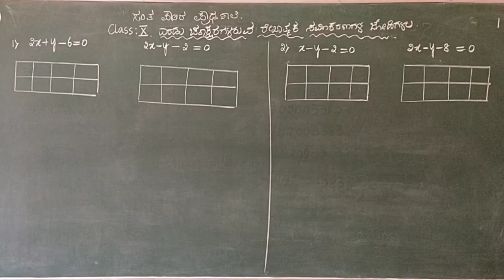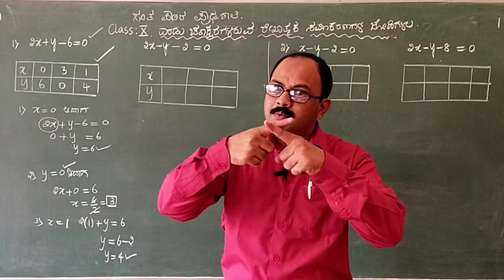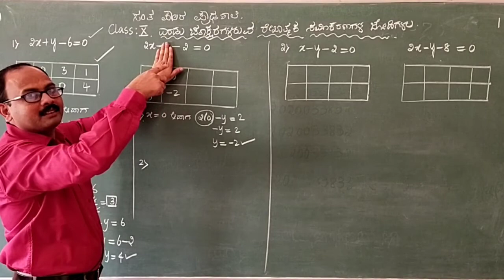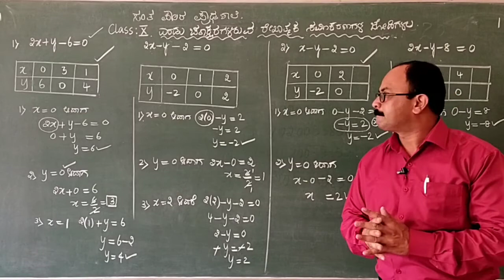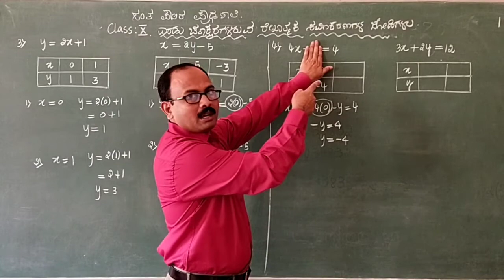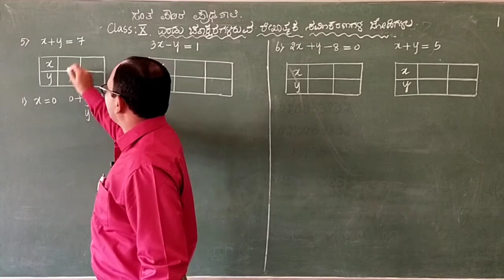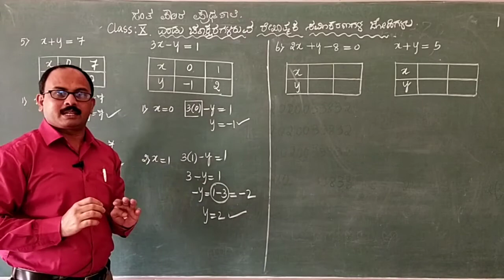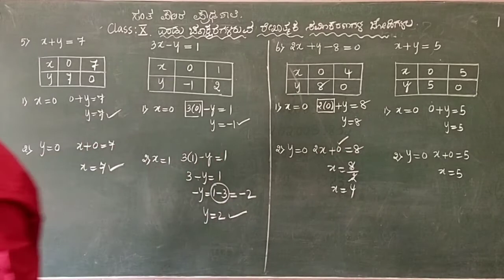Class X Simultaneous linear equation part 3